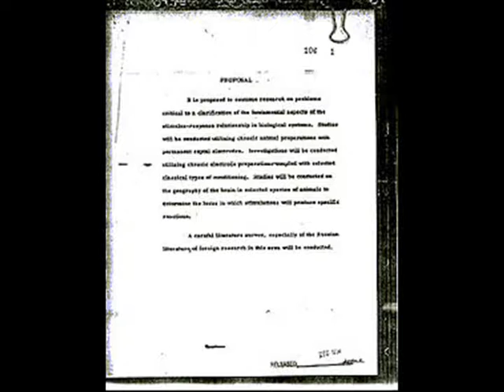Could It Exist In Real Life? Total Recall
Have we got a CIEIR for you?